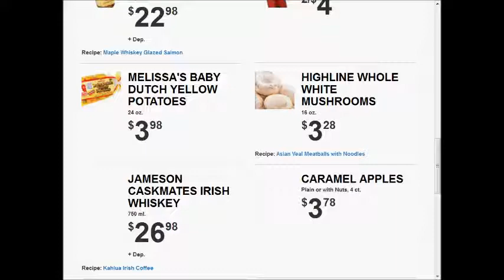Super Saver Super weekly special deals AD coupon preview vol5